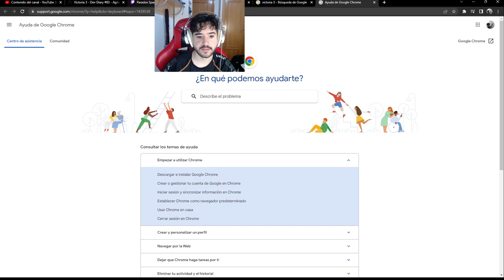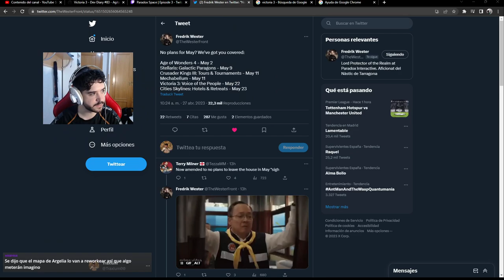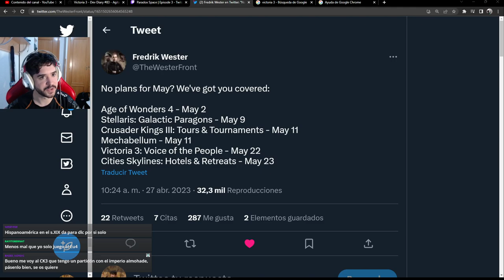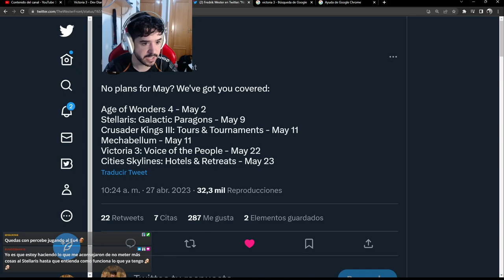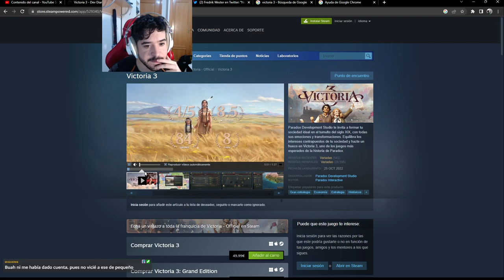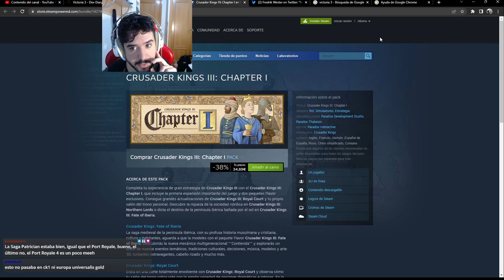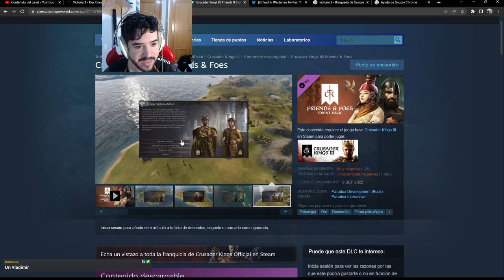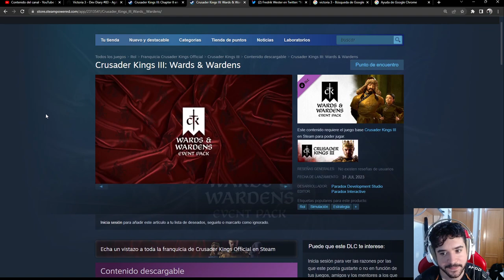Reaccionando al Primer Gameplay de Voice of the People - Victoria 3